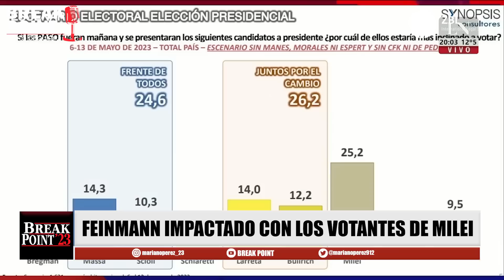Feinmann IMPACTADO con los números de MILEI en la juventud | Break Point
Eduardo Feinmann y una anécdota que lo dejó impactado sobre los números de Milei en los jóvenes.
Únete a este canal para acceder a sus beneficios:
Sumate al grupo de Facebook sobre Milei de nuestro amigo Albert